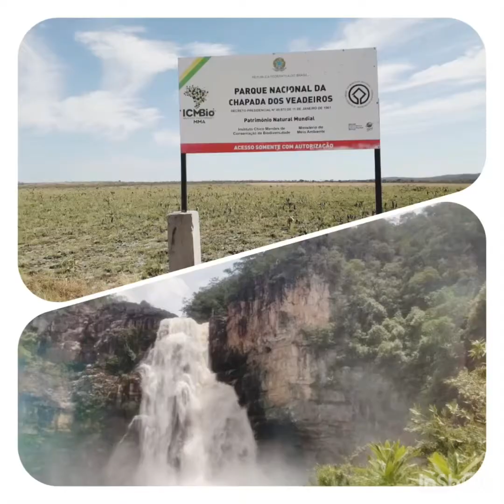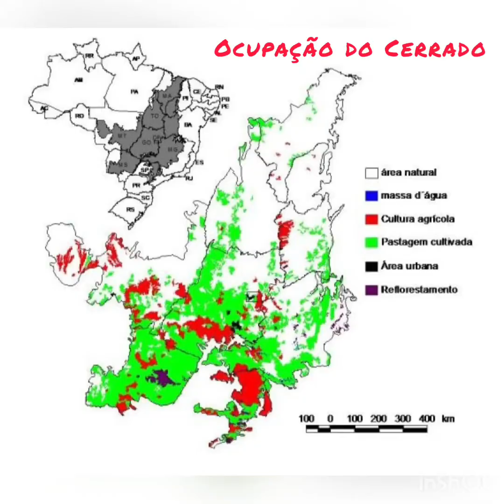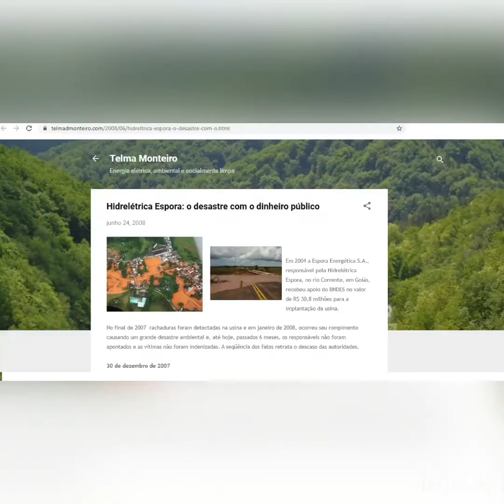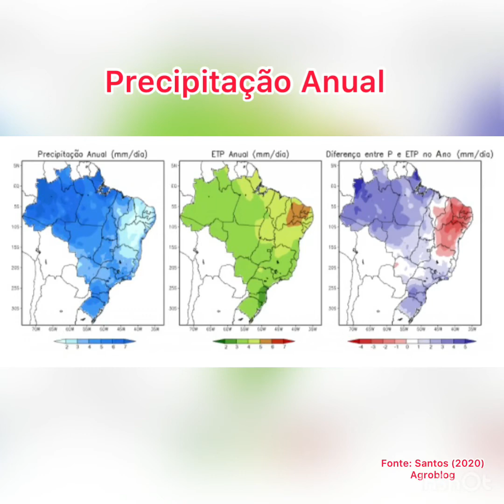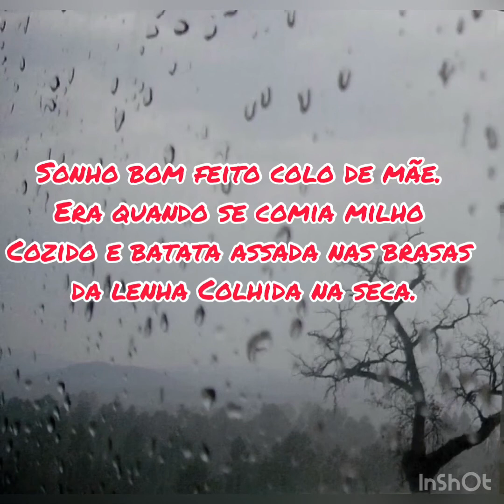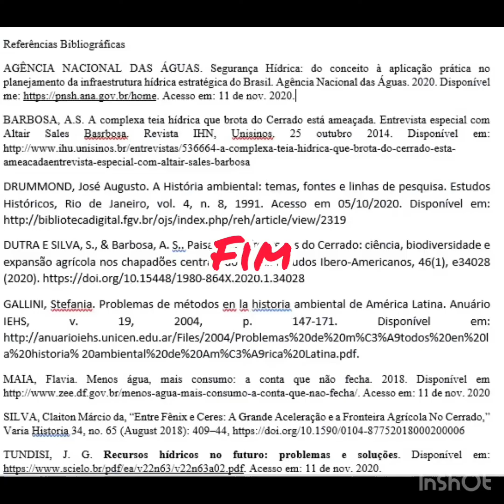História Ambiental Hídrica do Cerrado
Trabalho final da disciplina História Ambiental